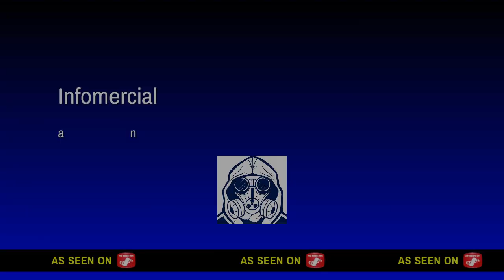Being destroyed by beppy the clown